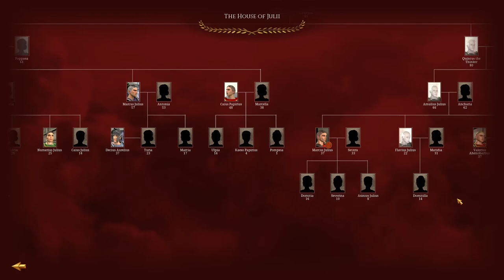Total War Rome Remastered ไทย Part 17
ROME REMASTERED includes the Alexander and Barbarian Invasion DLCs, as well as a copy of the original ROME: Total War Collection*, if you don’t already own it.